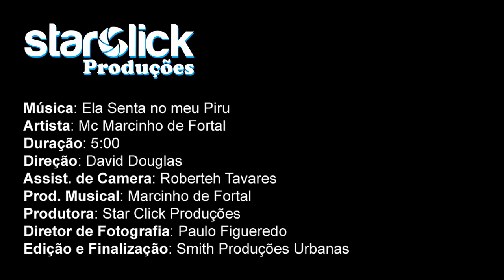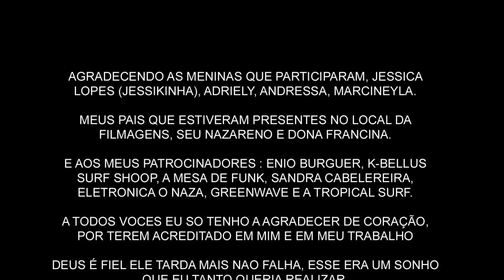MC MARCINHO DE FORTAL-ELA SENTA NO MEU PIRU_(VIDEO CLIP EM HD)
QUERO AGRADECER PRIMEIRAMENTE A DEUS, E A TODOS QUE PARTICIPARAM, E QUE SÃO FECHAMENTO PURO.
AOS MEUS PATROCINADORES, QUE ACREDITARAM E QUE, ACREDITAM NO MEU TRABALHO.

"APESAR DAS DIFICULDADES EU NUNCA DESISTI, E NÃO VAI SER AGORA QUE VOU !"

__SE GOSTOU DAR UM JOINHA AE NA MORAL__

                  NOVIDADES VINDO AÊ !